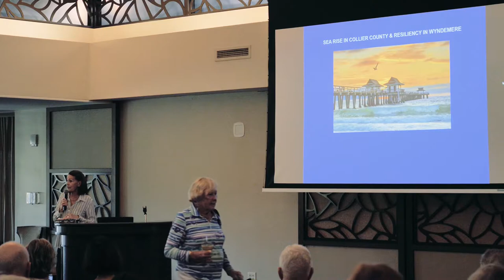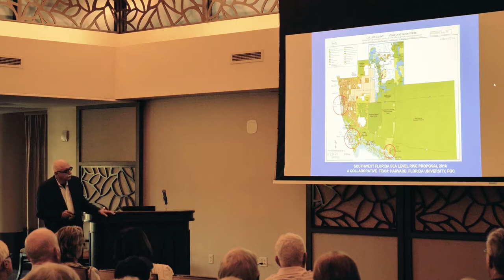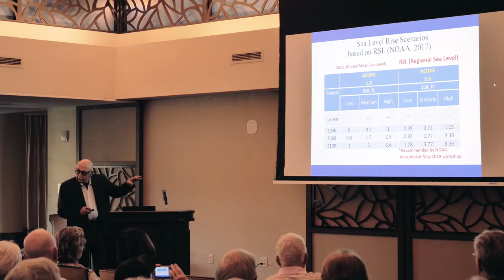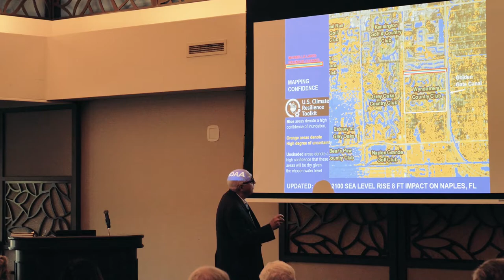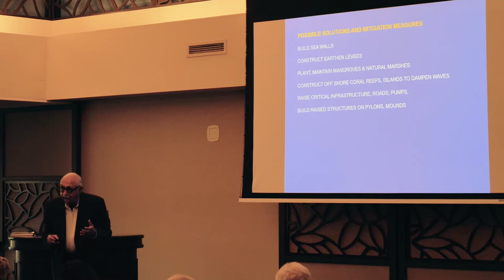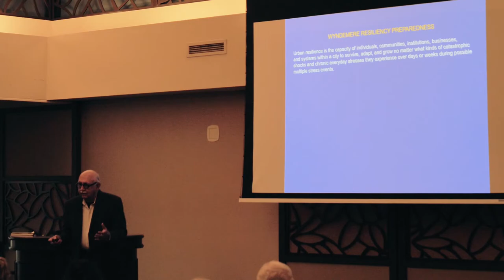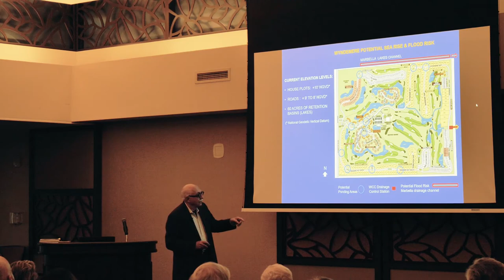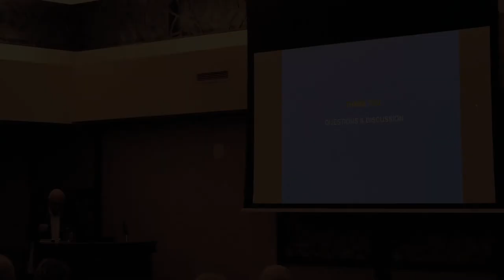Cocktails & Conversation - Sea Rise in Collier County and Resiliency in Wyndemere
Wyndemere Member Dr. Nader Ardalan, an architect and Senior Research Fellow Emeritus at Harvard University will explore the current research findings on what will be the most probable impacts and adaptations associated with projected sea level rise, storm surge, inland flooding on the infrastructure, land use, economy, social vulnerability, and policymaking of Collier County and resiliency preparedness of our community.